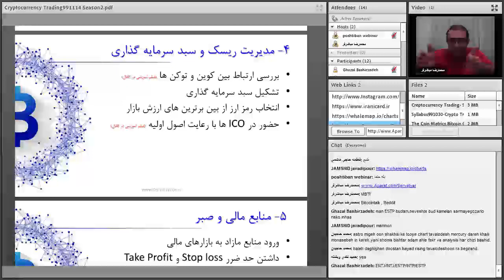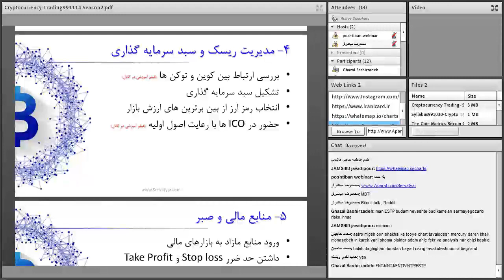تحلیلگری و معامله گری پیشرفته ارزهای دیجیتال | قسمت شانزدهم از شصت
فهرست
00:00 مرور اهمیت تست MBTI
03:50 مرور ستاره شناسی مالی
یک مجموعه ویدیو در این خصوص در کانال آپلود شده است
08:45 اقتصاد آزمایشگاهی چیست
11:45 ارتباط کلاس قطع میشه، در ویدیوی بعدی موضوع را دنبال کنید